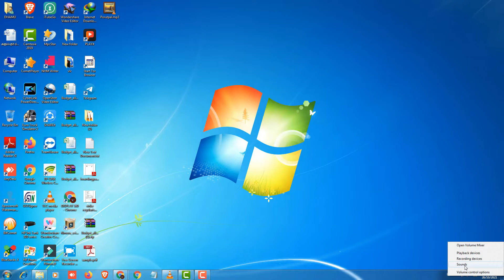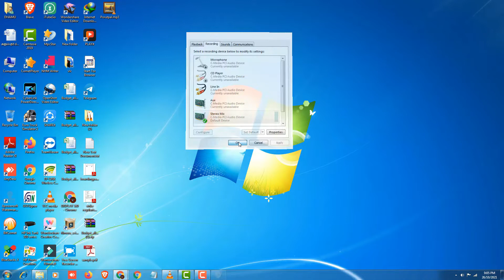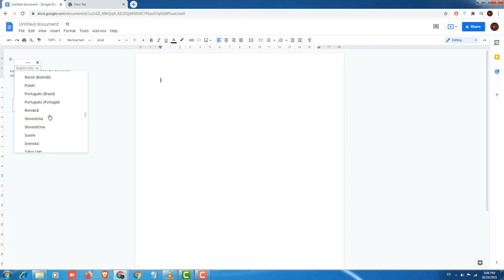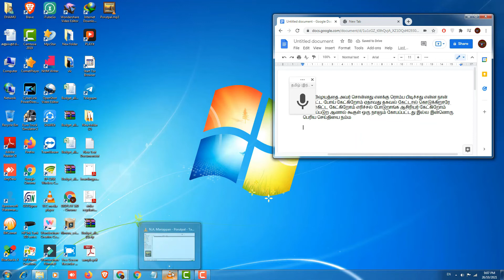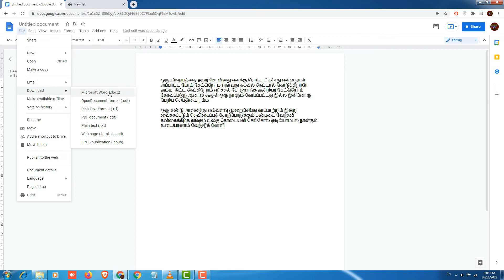HOW TO CONVERT VIDEO AND AUDIO TO TEXT|| TAMIL ||GOOGLE DOCS